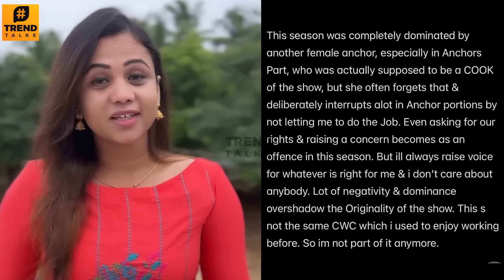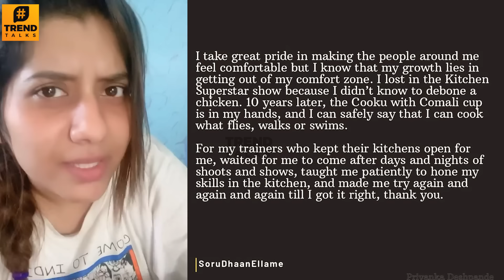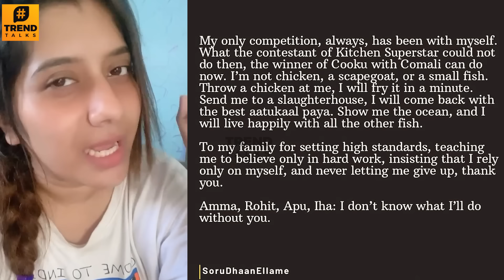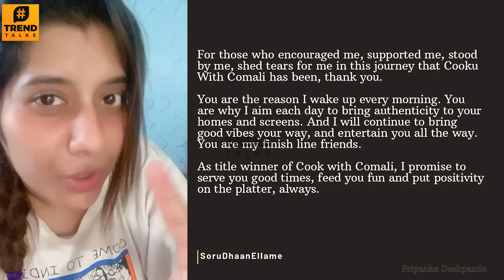VJ Priyanka 1st Time Reacts To Manimegalai Left Cook With Comali Issue? After Winning Season 5 Title